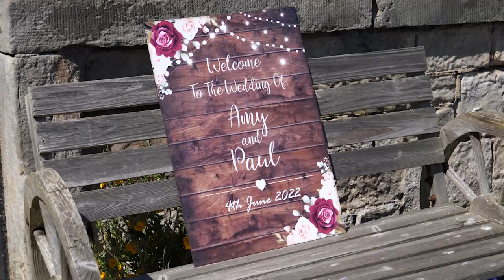Amy and Paul's Wedding Video at Room with a View, Aberdour